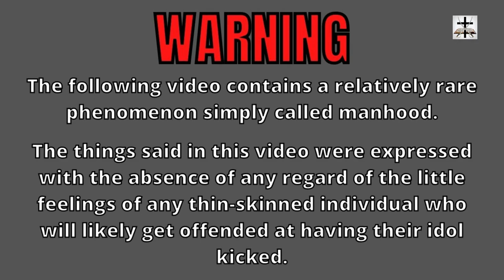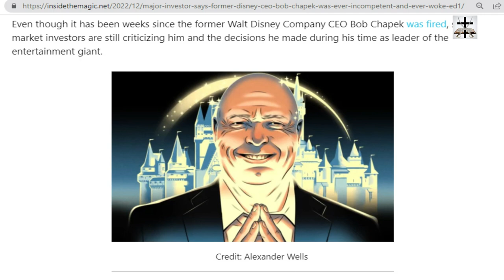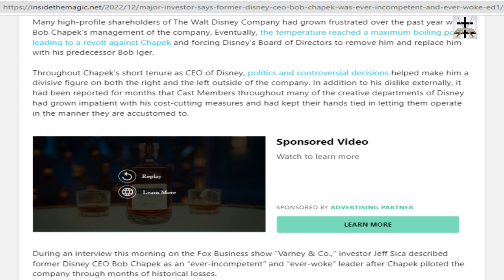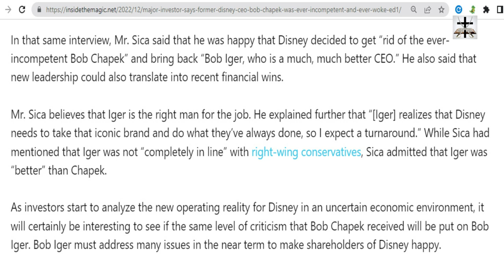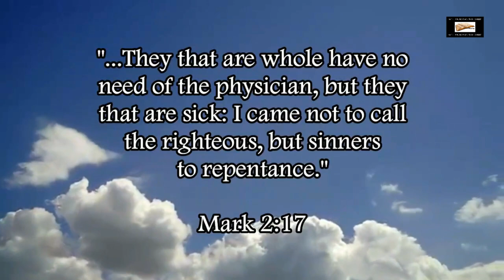SJW Disney Former CEO Was Ever-Woke According To Famous Investor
A prominent investor stated that the former CEO of woke-SJW Disney was ever-woke!